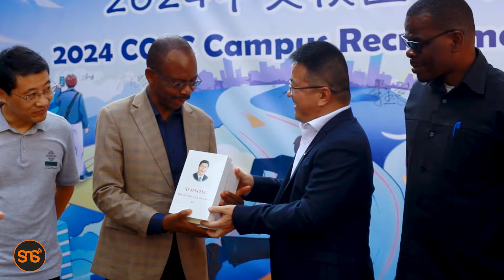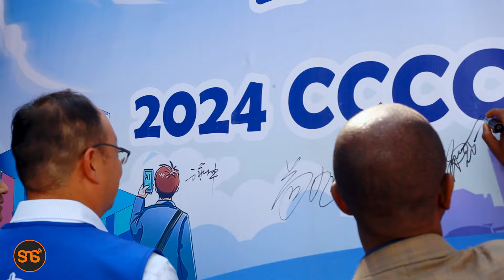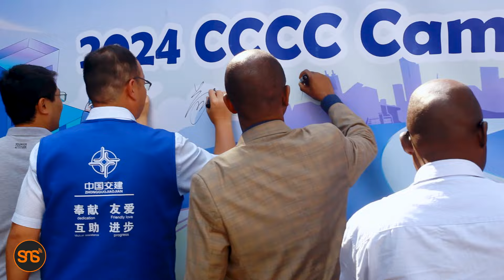WANAFUNZI Mainjinia Bongo wapata FURSA hii kubwa, ukombozi umefika, Tazama kilichofanyika